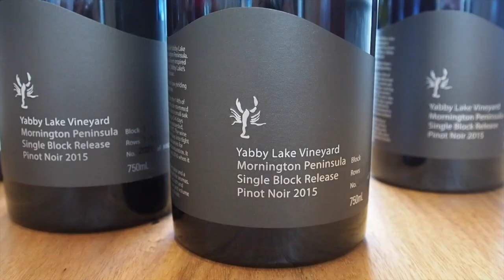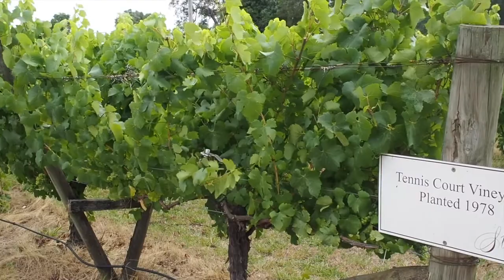The Mornington Peninsula wine region, part 2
Jamie Goode of visits the Mornington Peninsula wine region in Victoria, Australia. It's a region that's making its name for Pinot Noir. I speak to some of the leading winegrowers here to find out what all the excitement is. (Part 2 of 2.)